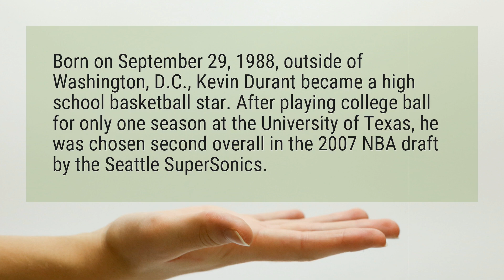Where is Kevin Durant?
Born on September 29, 1988, outside of Washington, D.C., Kevin Durant became a high school basketball star. After playing college ball for only one season at the University of Texas, he was chosen second overall in the 2007 NBA draft by the Seattle SuperSonics.